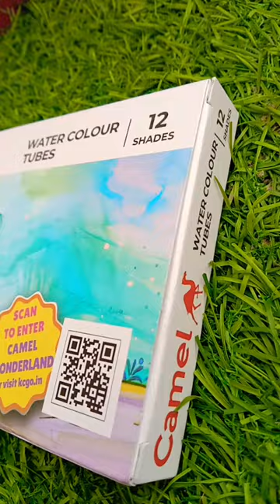unboxing Camlin water colour tubes